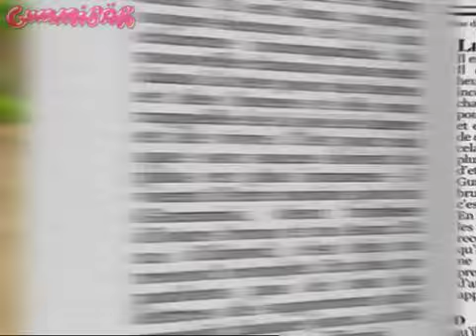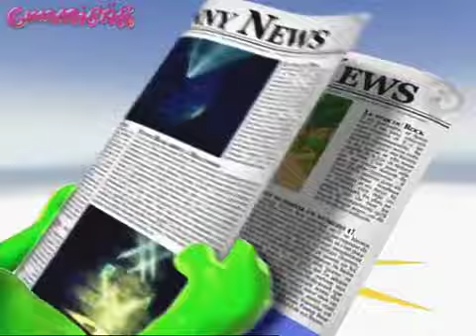The Gummy Bear Song - Long Turkish Version from 118 80 Commercials